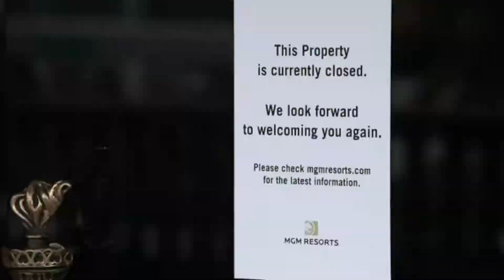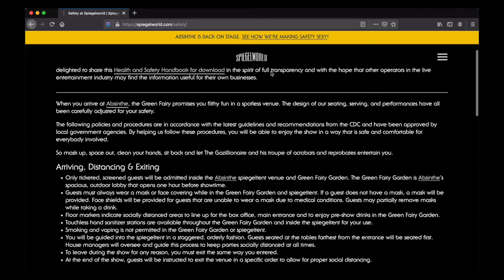VEGASHITSHOW, Episode 8: A Tale of Two Cities... and Planets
With COVID-19 cases continuing to climb, Ross commits to aggressive testing to keep Spiegelworld's cast, crew and guests safe. Meanwhile, a stranded Lt. Harriet eagerly awaits an intergalactic pickup...